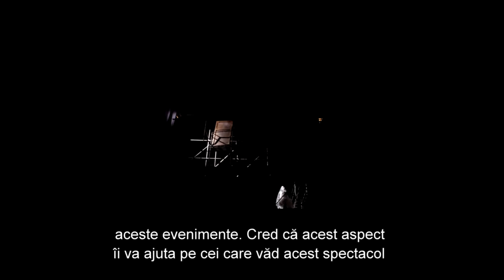TOSCA (directed by Alfred Kirchner) - Behind the scenes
by Opera Nationala Bucuresti

Making of video for "Tosca" - opera in 3 acts by Giacomo Puccini

*Sets and costumes belong to Vienna Volksoper's 2008 production.